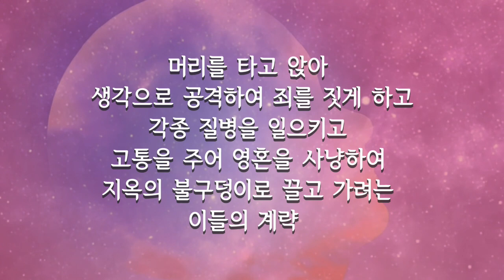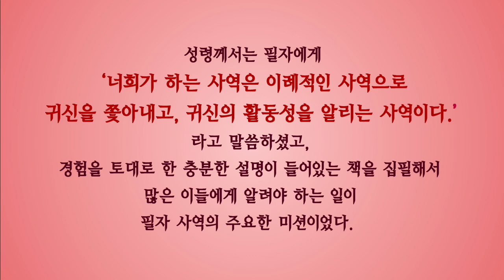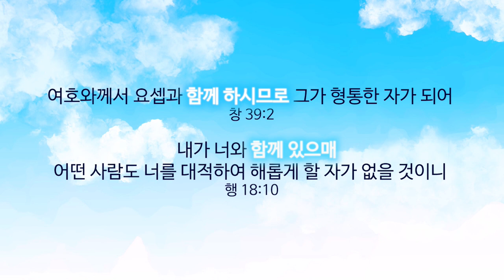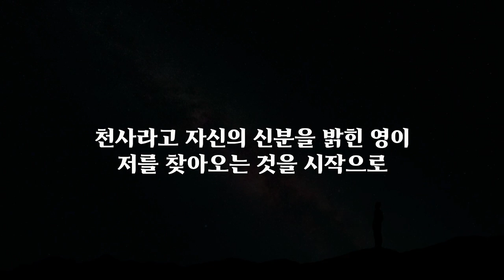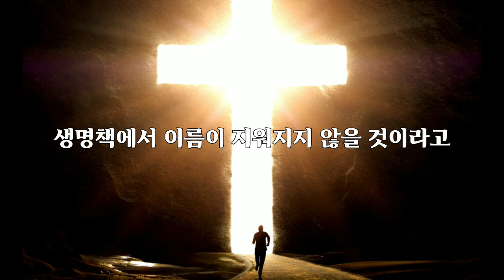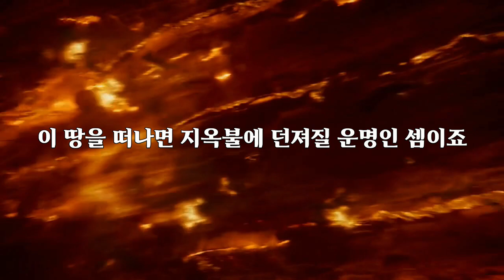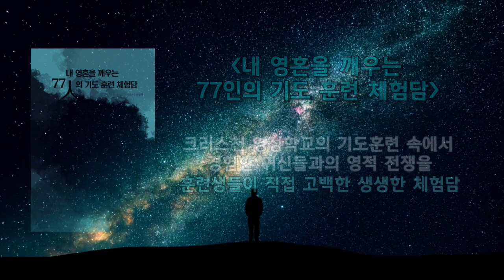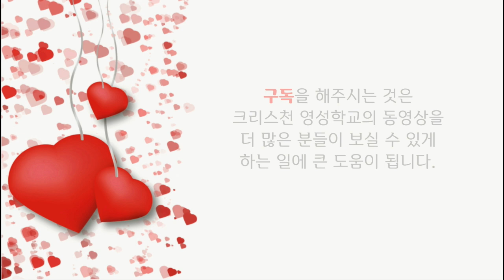성령께서 말씀하신 귀신의 비밀 3